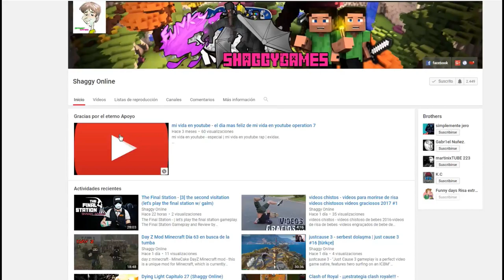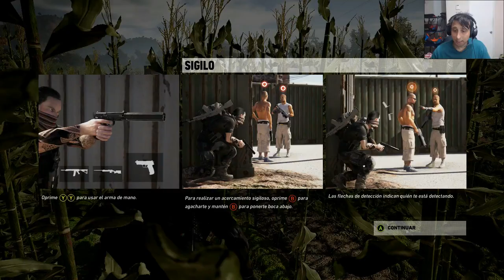Tom Clancy's Ghost Recon Wildlands capitulo 2